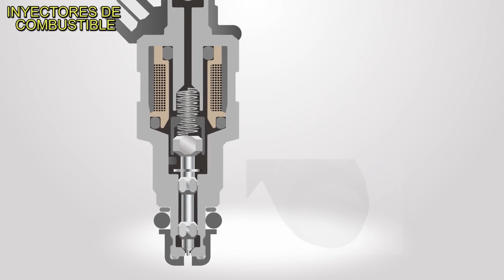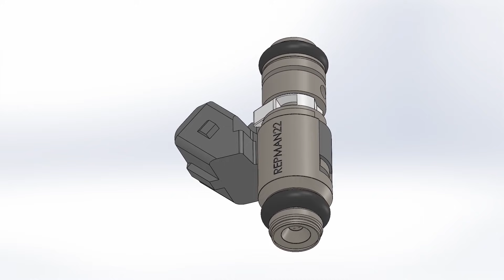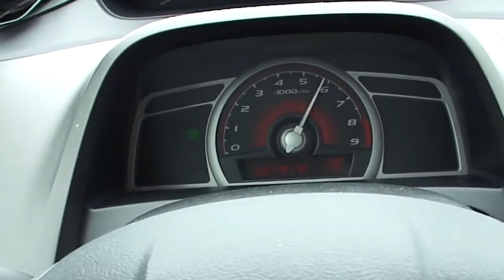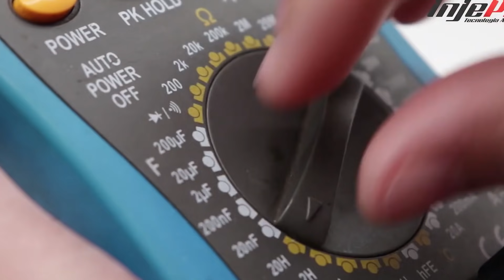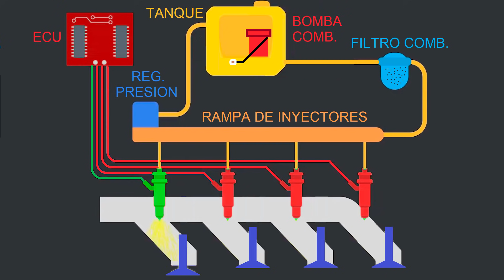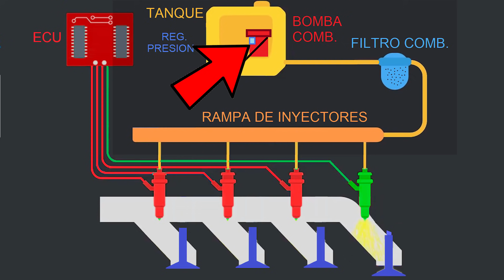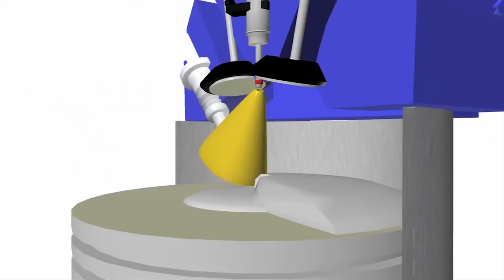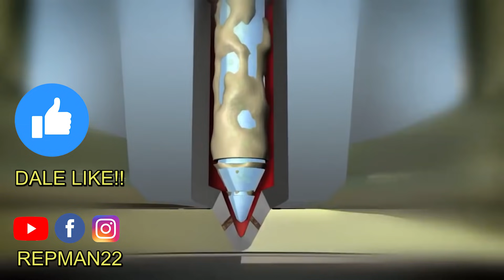¿Subir la presion de Combustible?🤔 TODO sobre INYECTORES de combustible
Todos los vehículos de hoy traen inyectores pero,
¿Cómo dosifica el combustible al cilindro?
Que presión soporta un inyector?
Cual es el tamaño correcto para mi motor?
Que es una rampa de inyectores?
Cuanto dura el inyector?
Cuantos tipos de inyectores existen?
Doble rampa de inyector por motor. Para que sirve?
Que es el Patrón de inyección?
Que son los módulos de inyección potenciadores de inyección ?